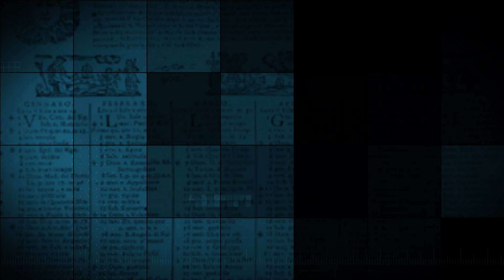ALMANACCO | 4 Maggio 2024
Almanacco del giorno 4 Maggio 2024